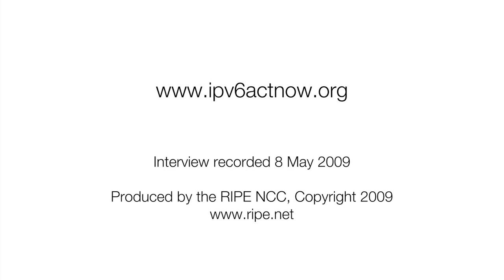Patrik Fältström: The Role of Government in IPv6 Deployment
Patrik Fältström, Senior Consulting Engineer with Cisco, has served as an advisor to the Swedish government on IT policy since 2003. Here he discusses the role that governments can play in the global deployment of IPv6.